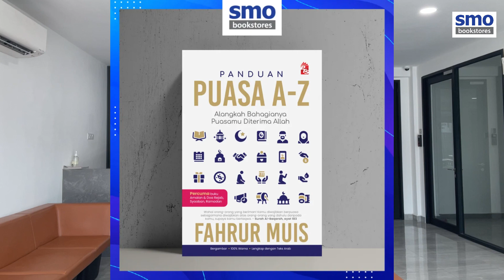Review Buku | Panduan Puasa A - Z by Fahrur Muis